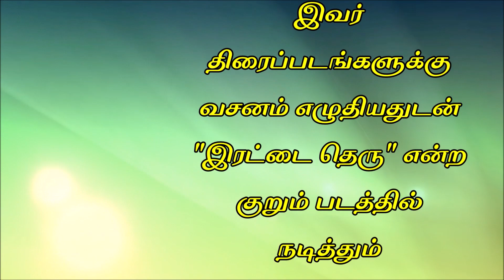Milagu Novel-Part 36 | Era Murugan | மிளகு நாவல்- பகுதி 36 | இரா. முருகன்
எழுத்தாளர் இரா முருகனின் சரித்திரத் தொடர் பெருநாவல்
"மிளகு"- அத்தியாயம் முப்பத்தாறு
Description
இரா. முருகன் 1953 ஆகஸ்ட் 28 தமிழ்நாடு, சிவகங்கையில்    பிறந்தார்.
  நூறுக்கும் மேற்பட்ட சிறுகதைகள், பதினோரு நாவல்கள், ஒரு கவிதைத் தொகுப்பு, தகவல் தொழில்நுட்பம் குறித்த இரண்டு புத்தகங்கள், இரண்டு தொகுப்பு நூல்கள் மற்றும் ஏராளமான கட்டுரைகள் எழுதி உள்ளார்.   கதா விருது, இலக்கியச்சிந்தனை விருது, திருப்பூர் தமிழ்ச் சங்க விருது, லில்லி தேவசிகாமணி விருது உள்பட பல்வேறு விருதுகள் பெற்றுள்ளார்.
இவர் திரைப்படங்களுக்கு வசனம் எழுதியதுடன் "இரட்டை தெரு" என்ற குறும் படத்தில் நடித்தும் இருக்கிறார்
ஐபிஎல் கிரிக்கெட் வீரர்களுள் ஒருவரான அஷ்வின் முருகனின் தந்தையும் இவரே.